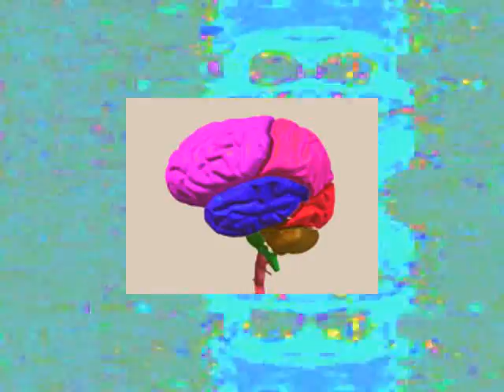HillBilly Love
The kids wife in I (roballen2) in Georiga, snowing on March First...very Rare. but we are loving each other, having fun, and being good humans.